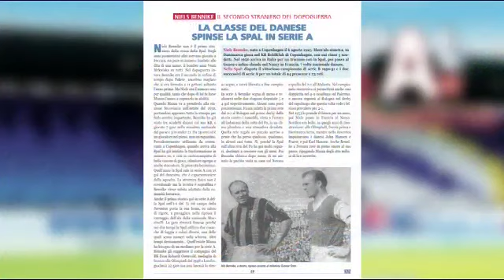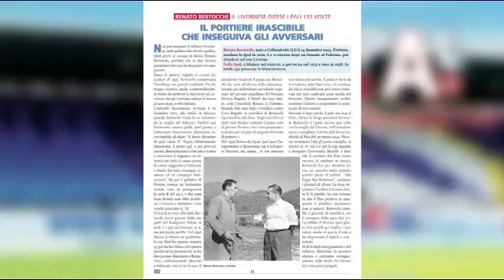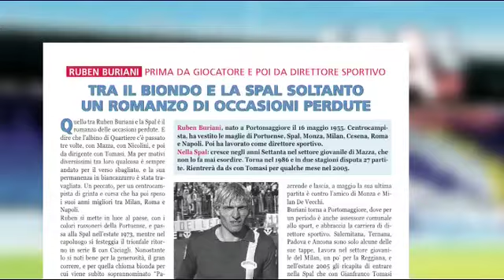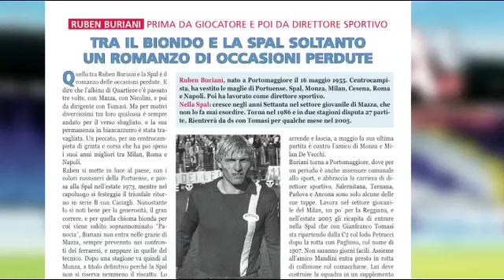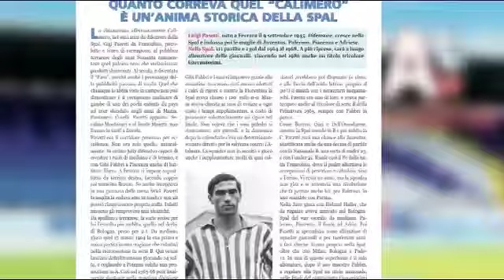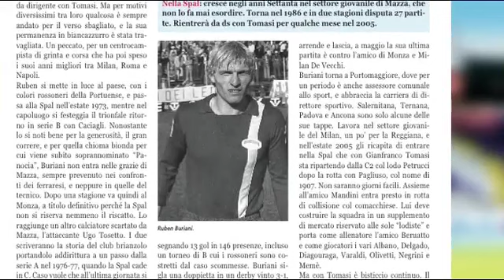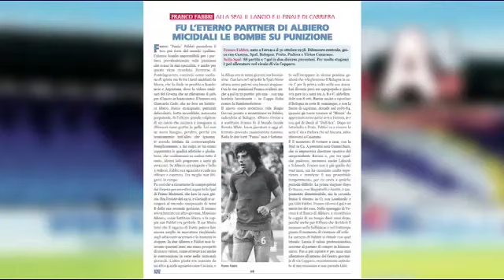SPAL 110 (1907 - 2017) - Puntata 1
Storia critica, uomini e numeri della squadra dalla nascita al trionfale ritorno in Serie A.

Per celebrare i 110 anni della Spal e il ritorno in serie A dopo 49 anni, "SPAL 110", il libro più completo sulla storia dei biancazzurri ferraresi.

Ospiti in studio: Gigi Pasetti, Ruben Buriani, Luca Capecchi